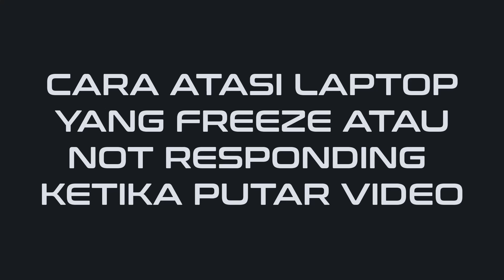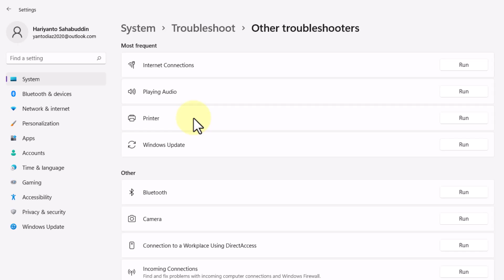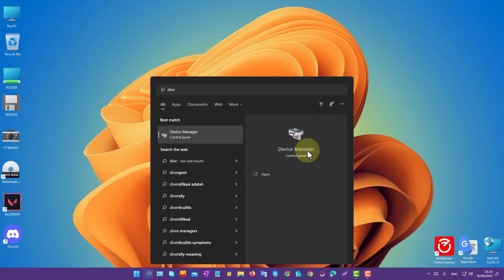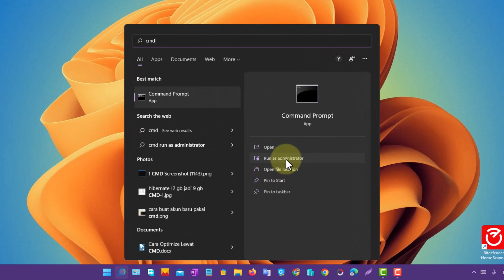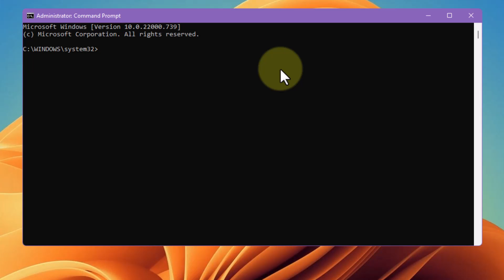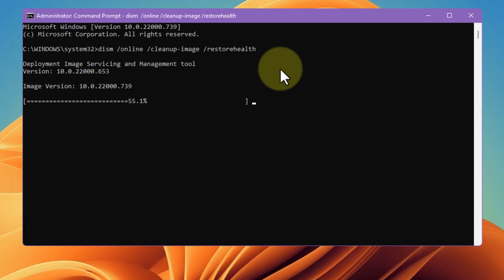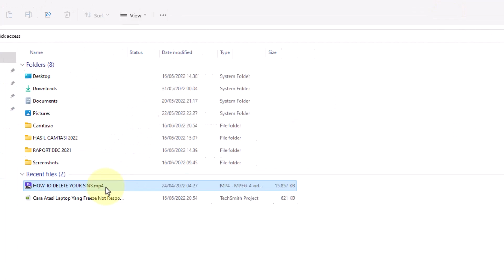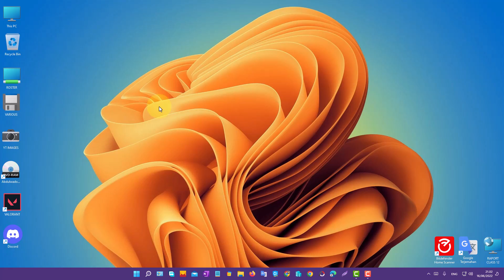Cara Atasi Laptop Yang Freeze (Not Responding) Ketika Kamu Putar Video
Pernahkan kamu mengalami laptop kamu tidak responding ketika kamu memainkan video?
Baik video dari youtube atau video yang ada di local disk kamu.

Mau tahu cara mengatasinya?
Silakan tonton video ini: Cara Atasi Laptop Yang Freeze (Not Responding) Ketika Kamu Putar Video agar kamu tahu cara mengatasinya.